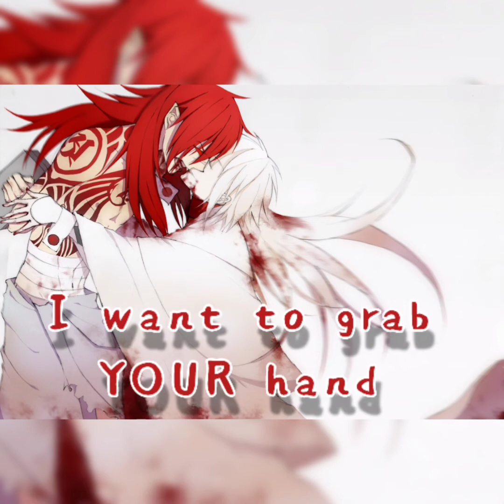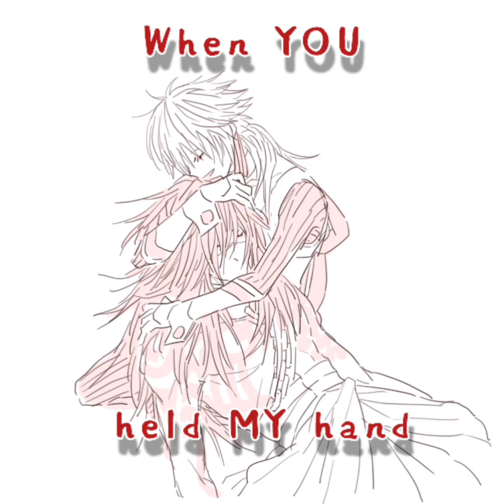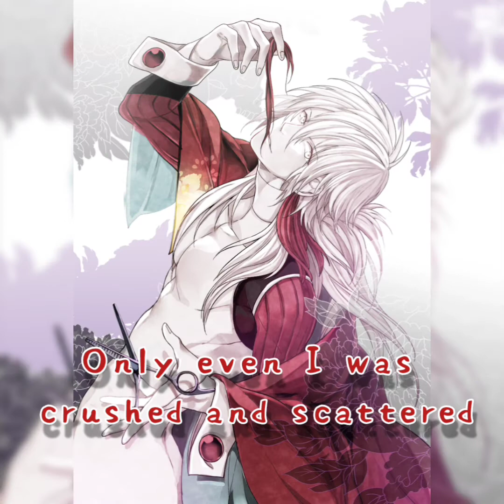Tears- Itou Kanako Bad End tribute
Kouao Tribute